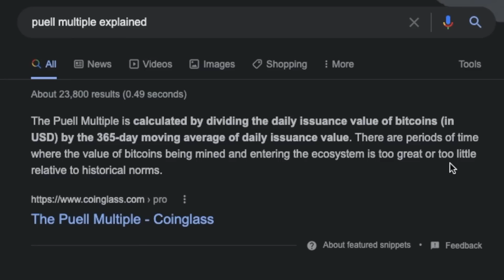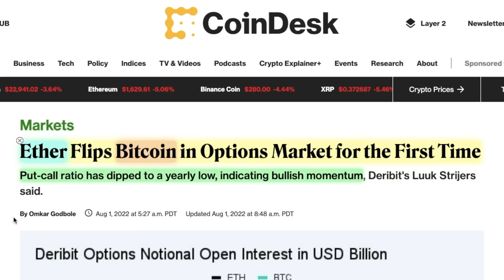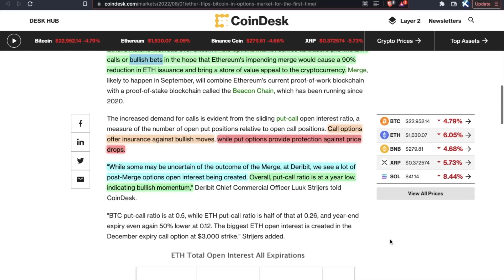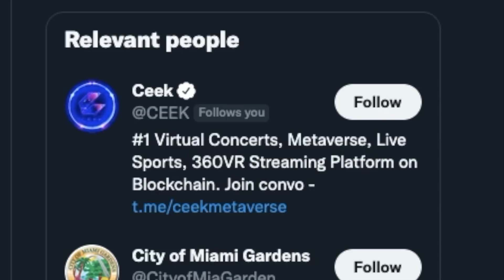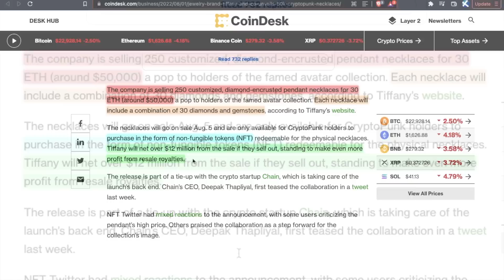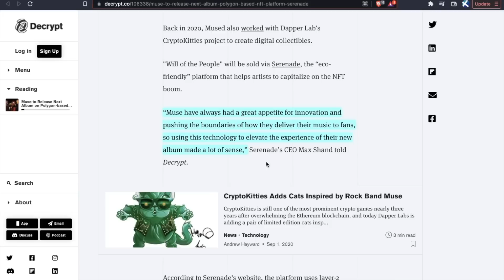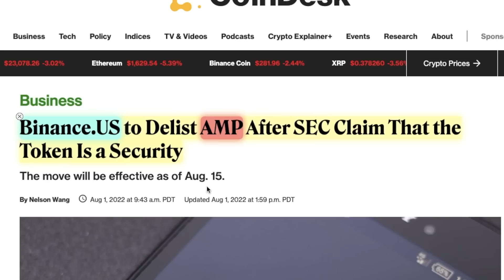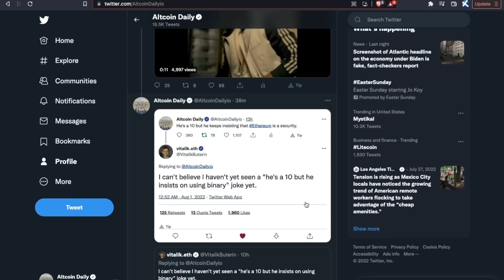PREPARE FOR THE ETHEREUM’S PARABOLIC NEXT MOVE! (Eth Flips Bitcoin in Options Market) | CRYPTO NEWS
Has Bitcoin bottomed? Will Ethereum keep going up? Today we discuss the LATEST cryptocurrency news for bitcoin, ethereum, metaverse altcoins, & more! 👋 SLAP THE LIKE BUTTON!

CEEK is a channel partner. A payment was made in USDT.

TimeStamps:
00:00 Intro
00:18 The Puell Multiple Confirms Bitcoin Bottom!?
02:29 Ethereum Flips Bitcoin in Options Market for First Time EVER!!
04:34 CEEK Metaverse Gets Big Adoption
05:56 Jewelry Brand Tiffany Unveils $50K CryptoPunk Necklaces
07:12 Muse to Release Next Album on Polygon
08:39 Is AMP a Security?!
10:00 Final Thoughts